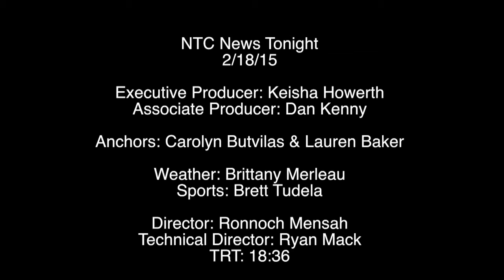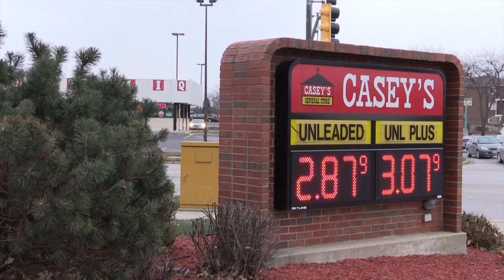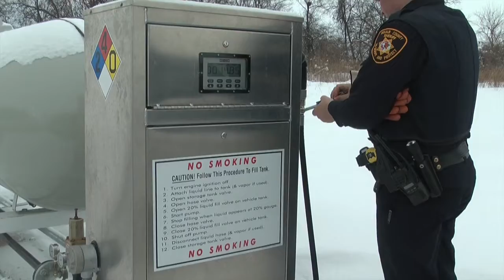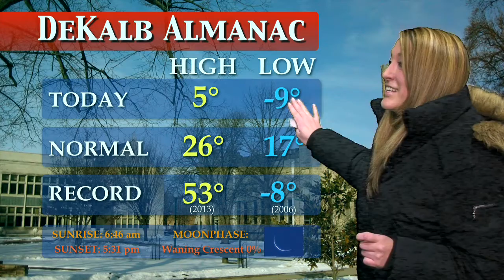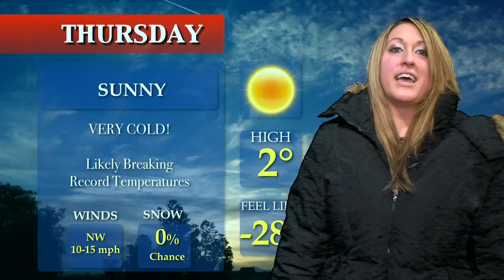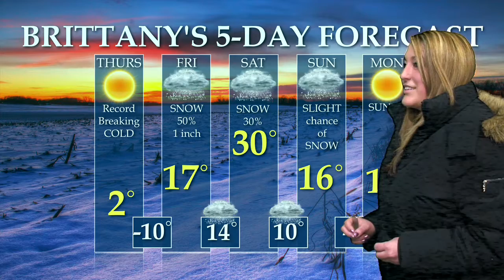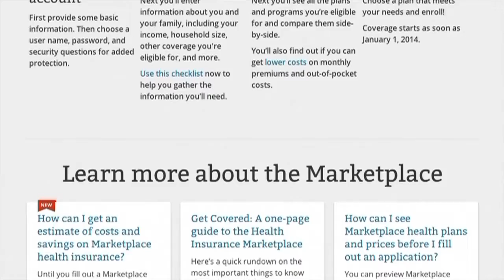NTC News Tonight 2-18-15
Tonight,

DeKalb City Council approved new parking restrictions in the Eco Park area. Brian Bemis Toyota has asked City Council for a forgivable loan of almost $700,000. The DeKalb County Sheriff’s office has transformed six squad cars to propane-powered vehicles. And the NIU Student Association is taking a look at the new printing changes happening on campus.

All of this and more only on NTC News Tonight!

NTC NEWS TONIGHT
2-18-15

Executive Producer: Keisha Howerth
Associate Producer: Dan Kenny

Anchors: Carolyn Butvilas & Lauren Baker

Weather: Brittany Merleau
Sports: Brett Tudela

Director: Ronnoch Mensah
Technical Director: Ryan Mack